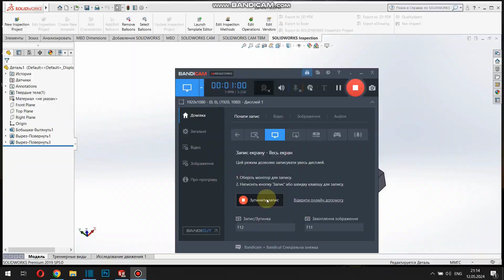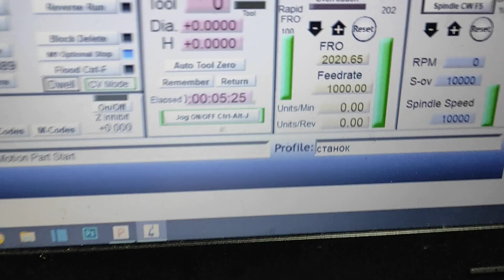Очень простые низкопрофильные тиски для рабочего стола фрезерного станка.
Иногда , чтобы обработать всю поверхность детали ее нужно зажимать
с боков.